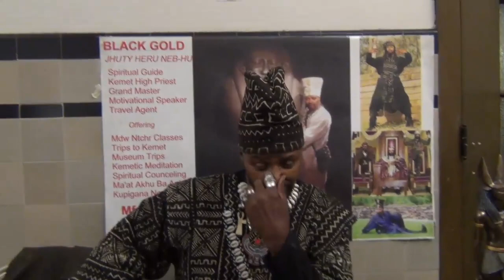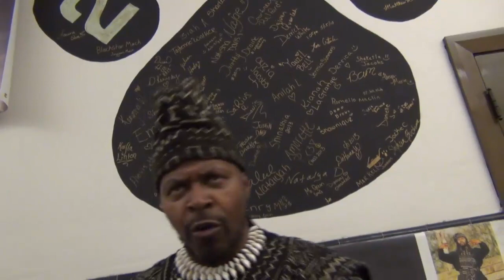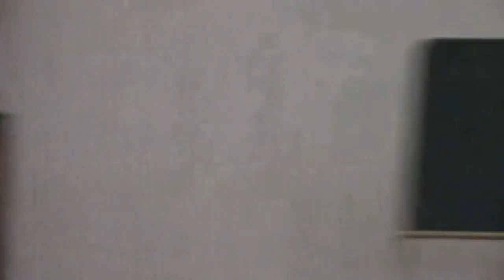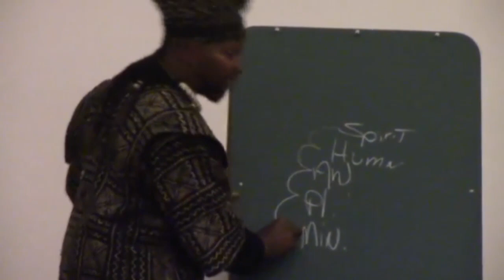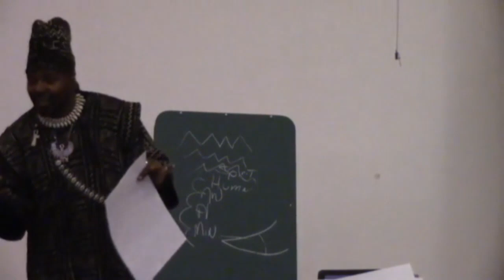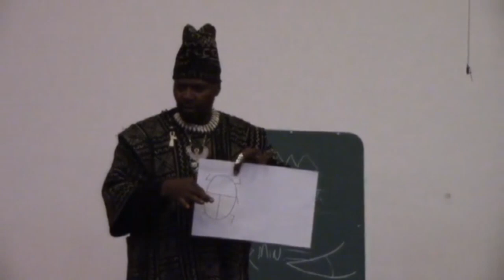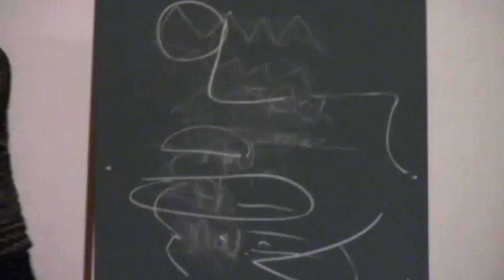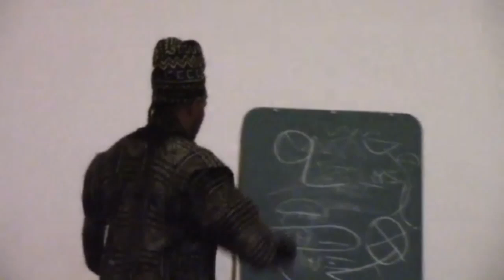Mfundishi Jhutyms Interview With Ta-Seti Studio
It Was A Honor and Privilege To Interview This Great Elder And Master Teacher Who Has Livicated His Life Into Help Us Overstand Our Kulture And History Better...The Afrikan Urban Perspective...Ta-Seti Studio...The Revolutionary Prints Are Major Komponents Of The F.A.M. Project 315 (Freeing The Afrikan Mind)